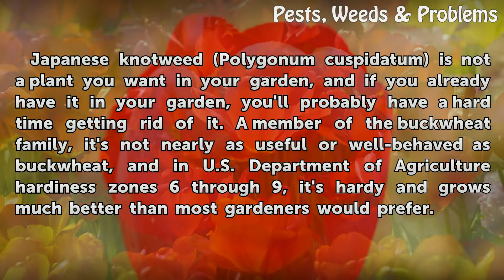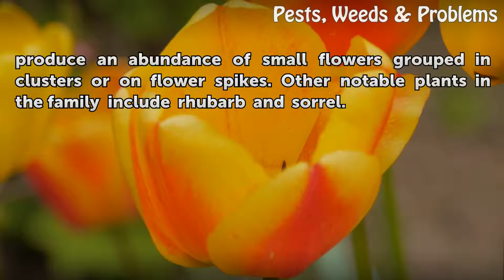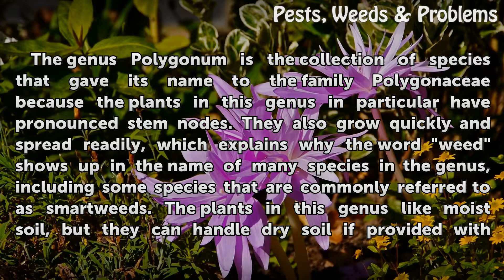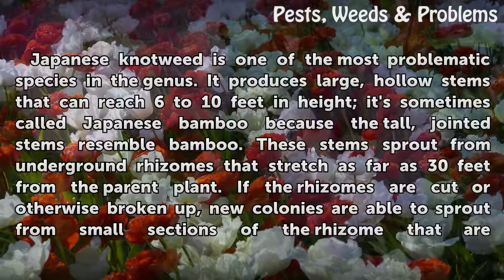The Scientific Name for Japanese Knotweed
The Scientific Name for Japanese Knotweed. Japanese knotweed (Polygonum cuspidatum) is not a plant you want in your garden, and if you already have it in your garden, you'll probably have a hard time getting rid of it. A member of the buckwheat family, it's not nearly as useful or well-behaved as buckwheat, and in U.S. Department of Agriculture...

Table of contents The Scientific Name for Japanese Knotweed
Caryophyllales 00:43
Buckwheat Family 01:18
Knotweeds and Smartweeds 02:02
Japanese Knotweed 02:42